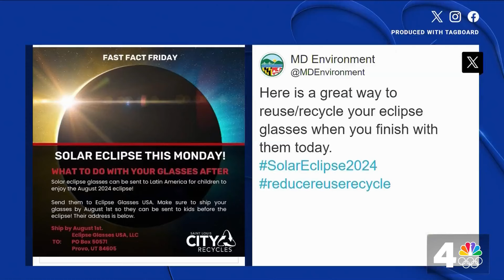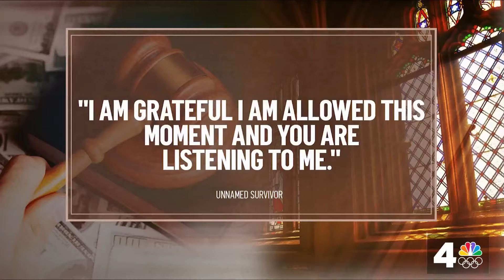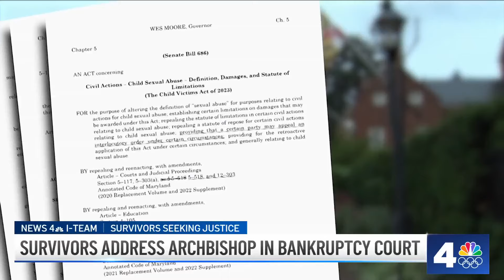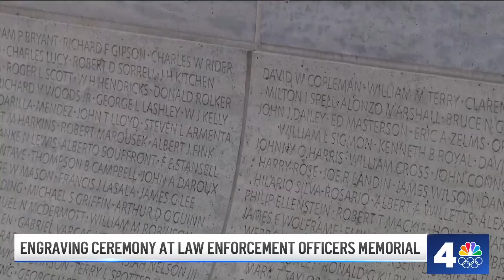Solar eclipse wows the country: The News4 Rundown | NBC4 Washington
A magical day connected Americans all across the country as a solar eclipse dazzled sky gazers.